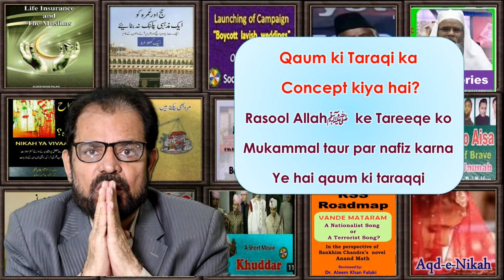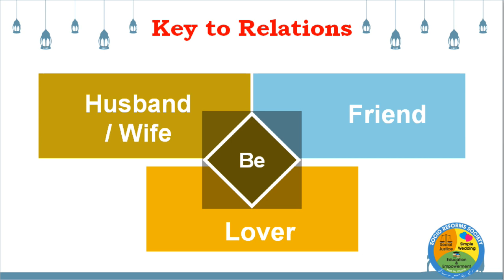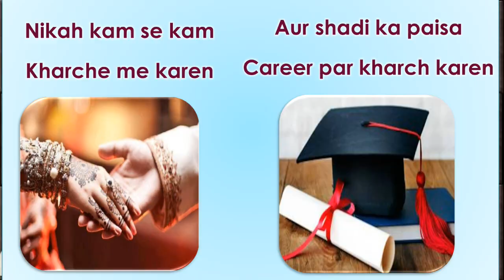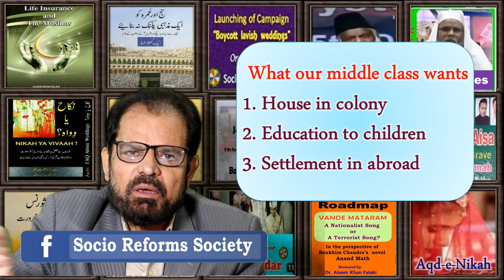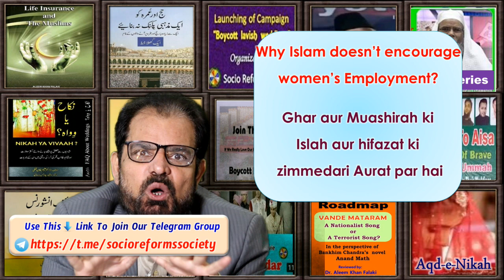21st Commandment - Save Our Girls: 1st Nikah then Higher Education or Career